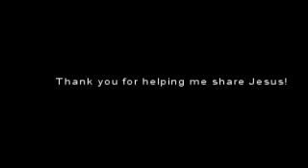My YWAM SOE & Asia Outreach Photos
Some of the photos from my Youth With A Mission: Tyler, Texas School of Evangelism and missionary journey in Eastern Asia!